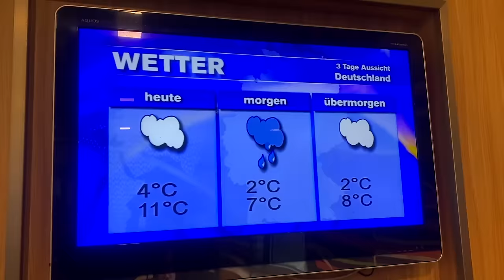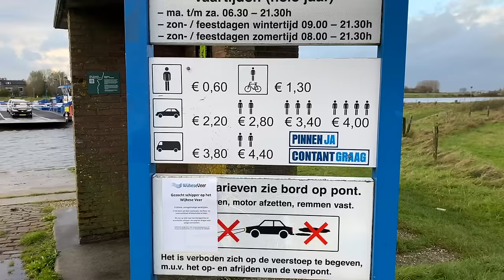WE CAN’T CONTINUE WITHOUT THIS PART… 🇩🇪 [S6-E16]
It is day 583 of our Guinness World Record attempt to become the Youngest Pair to Circumnavigate the Globe by Motorcycle! In this episode we face the reality that we really need this part before we can continue...

📍 Hannover, Germany

LAVI
Trousers: Macna Ladies Equator Textile Jacket (Link unavailable)

⛺️ CAMPING GEAR ⛺️
Cooking Pot

- Recorded in November

Marc Travels
Onherbike
2Up and Overloaded
TAKE ME EVERYWHERE
Itchy Boots
Off She Goes
Charley Sinewan
Mototrek
ARiemann1
Freddie Dobbs
Usernamekate
RichyVida
LNR Moto
TheMissendenFlyer
Teapot One
Brake Magazine